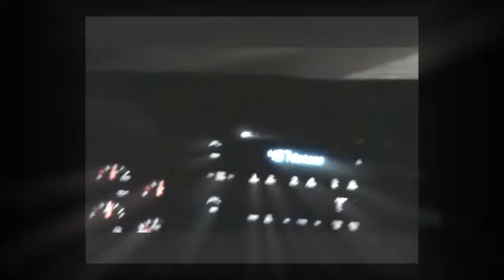Big Horns Pt 1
Sledding in the Big Horns - This is the first part of our day.